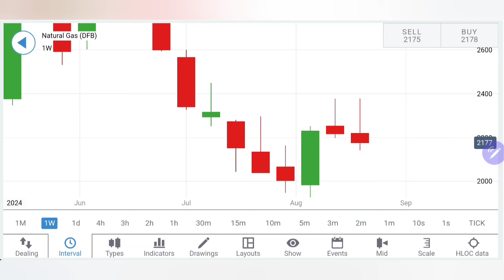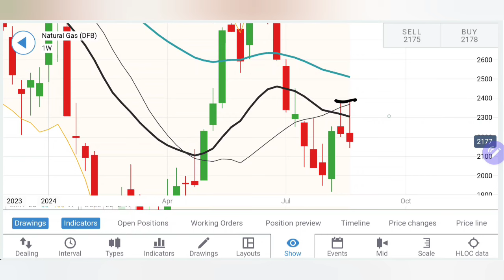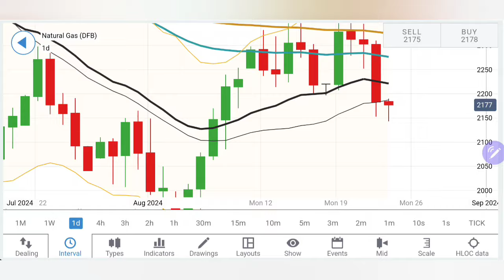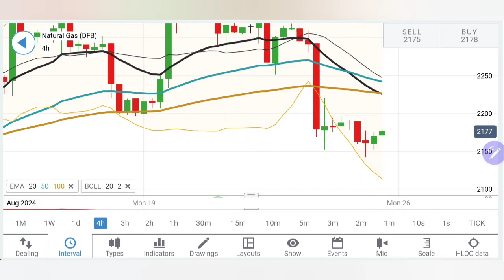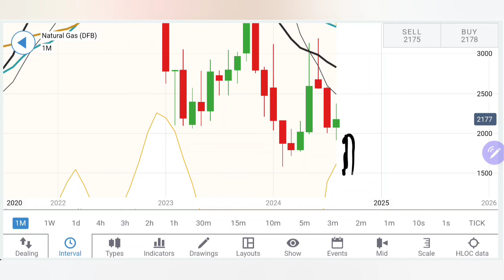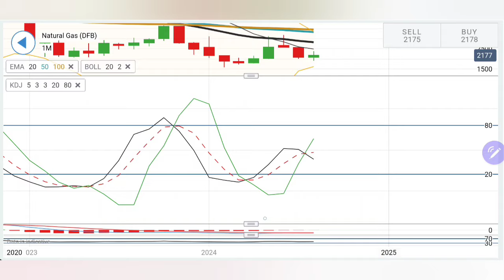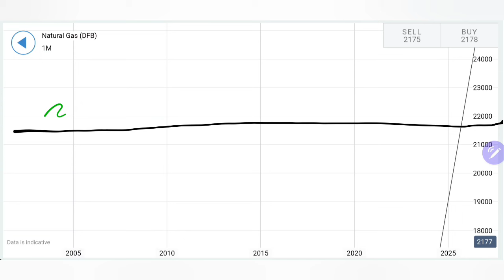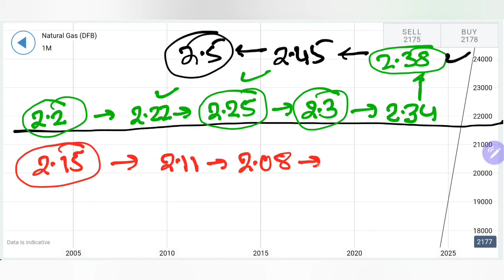Will Natural Gas Price Drop More or Rise? Natural Gas Trading Strategy for 26-30 Aug | Gas News Live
Welcome to Ankit Jain-Official, your go-to YouTube channel for the most insightful analysis in the financial markets, with a special focus on gold and silver rate predictions and mastering technical analysis. Today, we're diving into "Recession Fears & Crash -Natural Gas Trading Strategy for Aug'24| Natural Gas Price-Weekly Forecast a comprehensive guide tailored to both novices and seasoned traders. This video meticulously explores market trends, delivers a detailed analysis update, and outlines a strategic trading plan to navigate the volatile landscape of natural gas trading.

Discover critical support levels, assess potential market reversals, and gain access to expertly curated buy/sell levels to optimize your profit strategy. Whether you're looking to refine your trading techniques or starting to explore the financial markets, this video is packed with valuable insights to aid your journey.

We look forward to guiding you through more sessions and wish you happy trading. Happy trading!

Introducing the Broker I trust which is safe and Secure.

Why trade with Vantage

- Regulated broker  since 2009
- Easy funding and withdrawal option across globe
- Lower spreads
- Swap free accounts

Join with below link and enjoy special benefits

CHAPTERS:
Introduction
Monthly Market Analysis
Weekly Market Insights
Daily Trading Analysis
Financial Indicator Review
Effective Trading Strategies
Choosing the Best Broker
Key Buy/Sell Levels
Natural Gas Market Overview